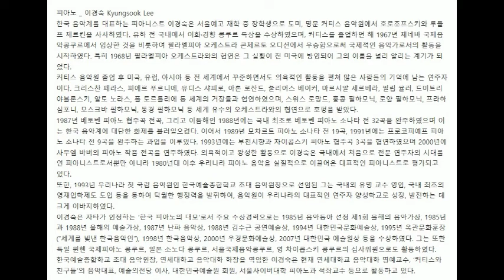[21.02.05.] [실황중계] 대구시립교향악단 제472회 정기연주회 ※대구공연/대구뮤지컬/대구연극/대구독립영화/대구문화/대구인디/대구재즈/대구클래식/대구공연정보※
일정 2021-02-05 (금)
시간 19:30
장소 대구콘서트하우스 그랜드홀
금액 ※ 본 공연은 비대면(untact)으로 진행될 예정이며, 공연 실황은 대구콘서트하우스 유튜브 채널로 생중계 됩니다
관람시간 90분 내외
관람등급 초등학생 이상
주최/주관 대구시립교향악단 / 대구시립예술단